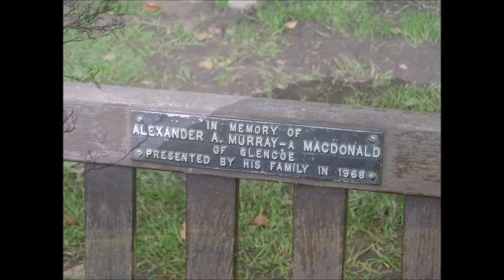Trip to Scotland 2012 on a Honda Shadow 600 slideshow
Trip to Scotland 2012 on our Honda Shadow 600 vlx.

Slideshow of the photos we took while traveling through Scotland on our trusty Honda Shadow exploring the nice sceneries and enjoying the road, the friendly people and lucky for us.. the nice weather.